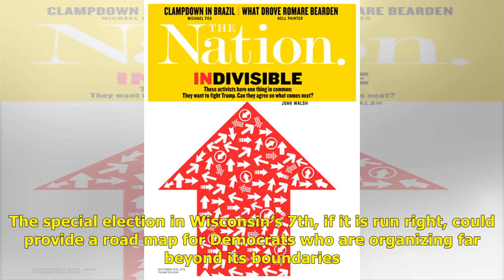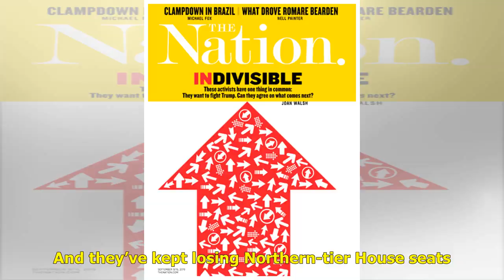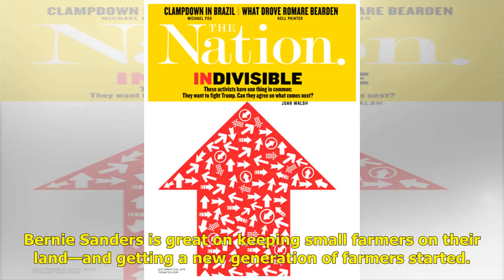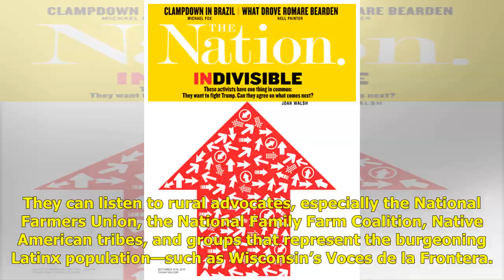How Democrats Can Win Back Rural Wisconsin | Politics News Network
Ryan Dunham, a farmer in rural Westby, Wisconsin, made the hard decision to sell his 50 head milking heard in April due to the challenging finances he...